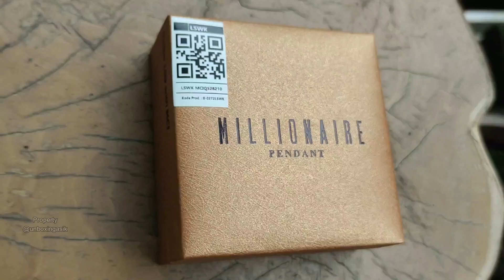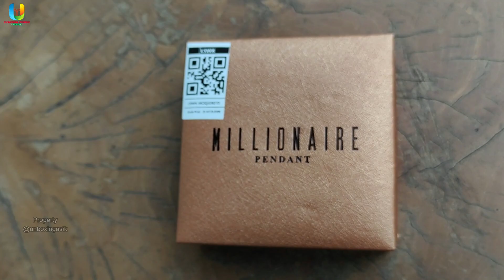Unboxing dan Review Kalung LSW SHELL 2 MCI Terbaru 2023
Assalamualaikum temen-temen unboxing. 🙏

Kalung Pendant MCI mengandung bahan batu germanium  yang mengandung zat anti kanker dan menyerap energi sekitarnya lalu mengubahnya jadi energi BIO.

Energi bio inilah yang berperan untuk meningkatkan molekul – molekul dalam darah yang mengalir di seluruh organ tubuh manusia.
Pendant ini dapat memancarkan far infrared yang dapat memacu energi untuk bekerja hanya dalam tempo 10 detik kedalam tubuh kita. Di pancarkan oleh energi infrared dan dipancarkan ke dalam darah, trombosit dan darah putih

Tubuh manusia yang kurang sehat sel darah nya berbentuk tidak beraturan dan menggumpal dengan sel darah yang lain. Sehingga membuat suplai oksigen dan makanan tidak lancar.

Manfaat menggunakan pendant ini untuk membuat sel darah lancar agar suplai oksigen dan suplai makanan lancar kembali. Sehingga membuat tubuh lebih bugar dan sehat. Tenagapun pulih kembali.

MANFAAT DARI MEMAKAI KALUNG PENDANT MCI :
• Menjadikan tubuh lebih bertenaga
• Menjadikan tubuh lebih segar
• Menghindari penyumbatan pembuluh darah akibat kolesterol dan lemak
• Memperlancar peredaran darah
• Meningkatkan keseimbangan, fokus dan konsentrasi tubuh
• Meningkatkan suplai oksigen ke dalam otak
• Merangsang regenerasi sel-sel tubuh yang rusak
• Memperkuat sistem kekebalan tubuh
• Meminimalkan Dampak Negatif dari paparan Radiasi HP/Laptop/Alat Elektronik yg lain di sekitar kita.

Untuk lebih lanjut, silahkan tonton video nya sampai habis yaa

Yang mau minang kalung LSW CHELL 2 :
Contak Person:
Haryati
No Tlp/WA : 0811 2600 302

Mari berteman 🥰